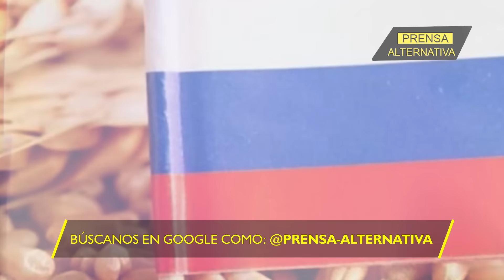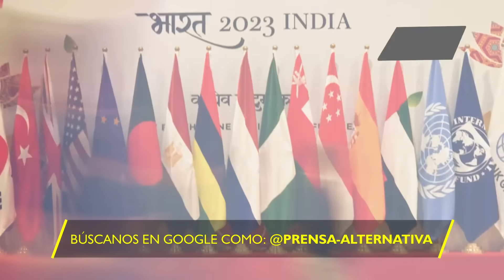Washington no se lo esperaba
El ministro de agricultura mexicano afirmó que la relación de fraternidad con Rusia es histórica.

Director General: Juan José del Castillo - El Jota
Jefe de Prensa: Enzo Anchante REV100001JP01
Jefe de Redacción: José María Salazar REV10001JR
Redactor: César Jaramillo

Org
REF04JR1
L01
E02
oct2023PA